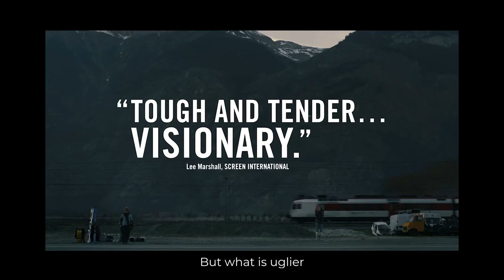Film Friday - Sister, directed by Ursula Meier. Cinematography, Agnes Godard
The film, set between the rarefied atmosphere of a mountain ski resort and the industrial valley below, pivots around Simon, a twelve-year-old child seeking love. Simon lives with his sister, Louise, who is constantly in and out of jobs, battling with boyfriends, and leaving her young brother to be the main breadwinner. This he does by stealing skis and ski clothing from ‘up top’ to sell in the valley below.